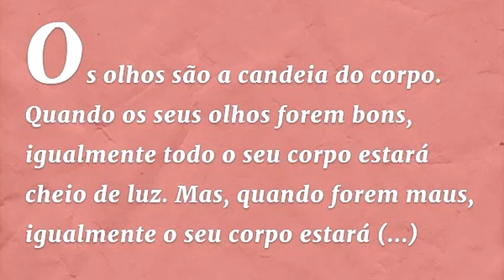CUIDADO COM AS BRECHAS ESPIRITUAIS QUE VOCÊ ABRE PARA SUA FAMÍLIA